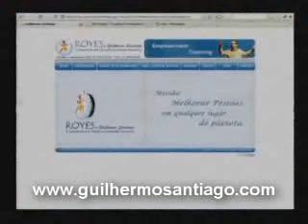PGM A Vidente 03 Musica Parte 3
Programa A VIDENTE 03 , entrevista o Consultor empresarial e Musico Guilhermo Santiago 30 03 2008. Parte 3 - 3/6